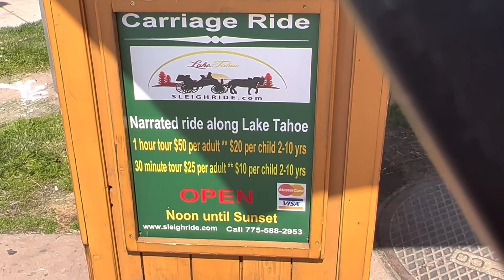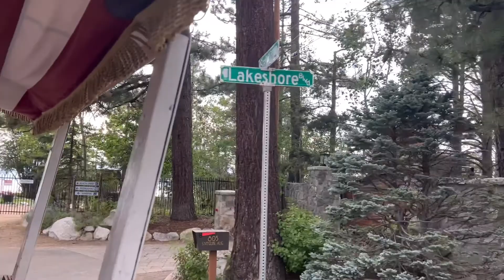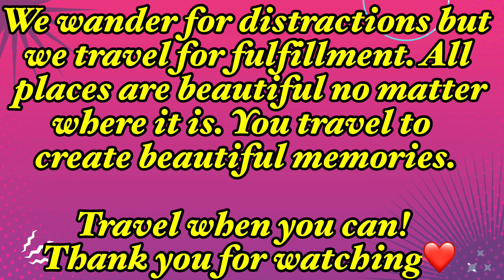The Carriage Tour Ride | Lake Tahoe Nevada | One of world's deepest lake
Meet our Belgian Horse (Mississippi) and our carriage chauffer tour guide (Chuck). If you happen to visit Lake Tahoe, Nevada; look for Chuck I highly recommend him. Best tour guide in Lake Tahoe shore.